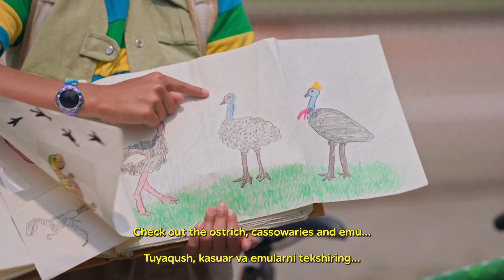Bolalar uchun ingliz tili 📚 | Dino Dex 🦖 bilan paleontologiya sarguzashtlari 🔍✨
Bolalar uchun ingliz tili 📚 endi o‘rganishga yanada qiziq va maroqli! 🌟 Ushbu videoda farzandingiz Dino Dex 🦖 — san’atkor 🎨, tadqiqotchi 🔍 va yosh paleontolog — bilan birgalikda inglizcha atamalar va iboralarni interaktiv tarzda o‘zlashtiradi.
Dexning sehrli «Dino Field Guide» 📖✨ yordamida u haqiqiy olamda dinozavrlarni 🐊 ko‘radi, ularni chizadi 🎨 va ularning yashirin tafsilotlarini tahlil qiladi. Unga qo‘shnisi Kayla hamrohlik qiladi 👩‍🔬. Ular Tyrannosaurus rex 🦖, Triceratops 🦕 va boshqa qadimiy mavjudotlarni qayta kashf qilishadi va yangi sirlarni ochib berishadi.

🎬 Bu video orqali bolalar ingliz tilidagi yangi so‘zlar 📝 va iboralarni tinglab o‘rganadi, talaffuz ustida ishlaydi va ilm-fanga 🔬 qiziqishi ortadi. Shuningdek, bu jarayon do‘stlik 🤝, izlanish 🧭 va hamkorlik mavzularini ham o‘z ichiga oladi.

👉 AQLVOY kanalidagi “Bolalar uchun ingliz tili 📚” pleylistini kuzatib boring va yangi ilmiy sarguzashtlarga sho‘ng‘ing! 🌍✨
Keyingi qiziqarli videolarni o‘tkazib yubormaslik uchun obuna bo‘ling!

Aqlvoy Bolalar Uchun - bu o‘zbek tilidagi bolalar kanali bo‘lib, u bolalarga yaxshilikni, fikrlashni hamda o‘ziga va boshqalarga hurmat ko‘rsatishni o‘rgatadi.

Unda shovqin-suron, ma’nosiz kadrlarning lip-lip o‘tishi va shoshqaloqlik yo‘q - faqat bilim, g‘amxo‘rlik va ona tili mavjud.
Boshqa videolar shunchaki vaqtni olayotgan bir paytda, Aqlvoy - fikrlash, orzu qilish va o‘rganish muhim bo‘lgan bolalar uchun Youtubeni rivojlanish vositasiga aylantirmoqda.

Sizni ijtimoiy tarmoqlarimizda kutamiz, eng qiziqarli ma’lumotlar uchun bizga obuna bo‘ling:
Bu sening vaqting!